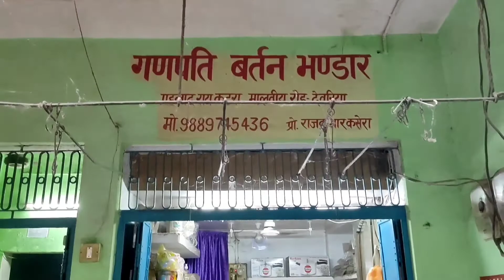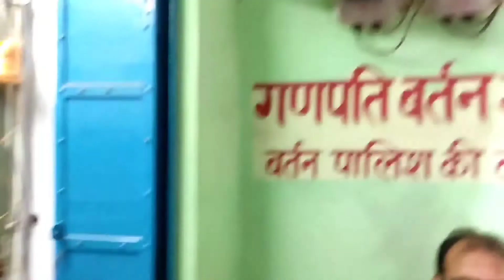पूर्वजों का पीतल, क्यों छूट रहा पीछे? Forgating the Bronze metal from there.@TheknockTime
आमतौर पर पुराने जमाने में ऐसा देखा गया है कि हर घरों में पीतल के बर्तन कहीं ना कहीं यूज में आया करते थे कुछ नहीं तो लोग पीतल के बर्तन की थाली में खाना ही खाया करते थे लेकिन वर्तमान समय में चलन प्लास्टिक और स्टील के बर्तनों का हो चला है कि पीतल के बर्तन अब बिल्कुल भूल से गए हैं हमारे पूर्वजों के समय में पीतल के बर्तनों में खाना बना करता था और लकड़ी पर बने हुए पीतल के बर्तन में खाना काफी स्वादिष्ट और स्वास्थ्य पूर्वक हुआ करता था वर्तमान समय में बहुत कम ही लोग जानते होंगे कि इन पीतल के बर्तनों में खाने को कैसे पकाया जाता था और कैसे प्रयोग में जाना जाता था उसी पर बनाया हुआ मेरा एक वीडियो है जो आने वाली हमारी पीढ़ियों को यह बताता है कि कैसे पीतल के बर्तन की घिसाई की जाती है पीतल के बर्तन का क्या पहले रुतबा था वह इस वीडियो में हमें दिखाने की कोशिश की है।
 और आज के समय में तो पीतल के बर्तन में खाना कहीं बहुधा ऐसी जगह होगी जहां पर बनता होगा। आमतौर पर लोग अब पीतल के बर्तनों का प्रयोग अपने शादी ब्याह के किसी फंक्शन में ही करना चाहते हैं जो दहेज के रूप में लेना और देना करते हैं पीतल के बर्तनों का प्रयोग कम होने के कारण इसकी घिसाई तथा इसकी बनावट तथा इसकी रंगत को सही से बनाने का दुकान भी अब धीरे-धीरे कम होता जा रहा है आमतौर पर देखा गया है कि कुछ पुरानी ऐसी दुकानें होती हैं शहरों में जिन यहां पर इस पीतल की घिसाई और पिटाई को जाती है, उन्ही दुकानों में से ये एक दुकान देवरिया जिले के एक कटरे में हमे मिला जिसका नजारा ही कुछ ऐसा था।